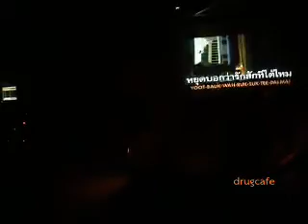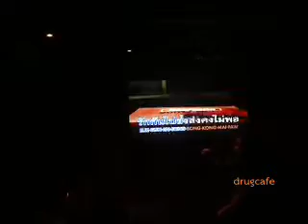fluke pachara :สิทธิ์ของเธอ(ไม่จบ)